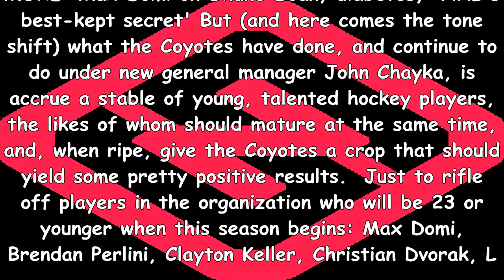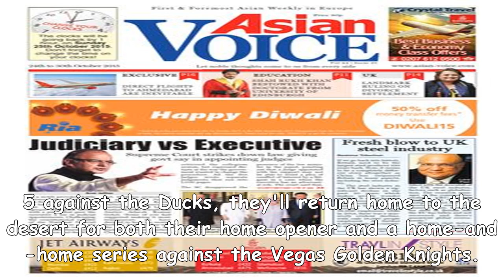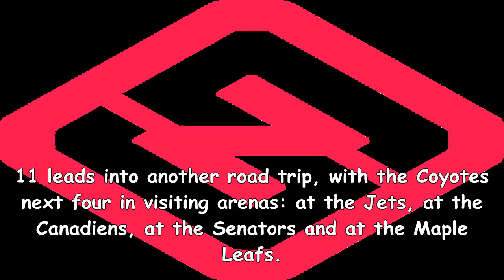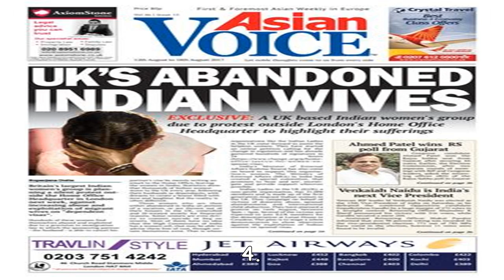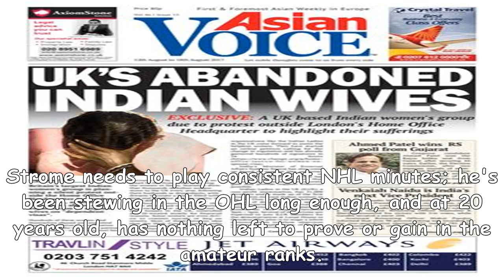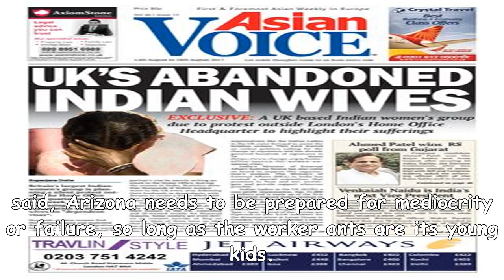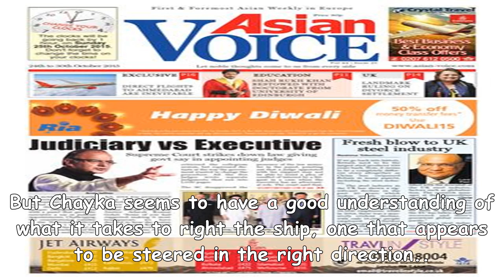Inside the 2017-18 coyotes: a bright future in the desert